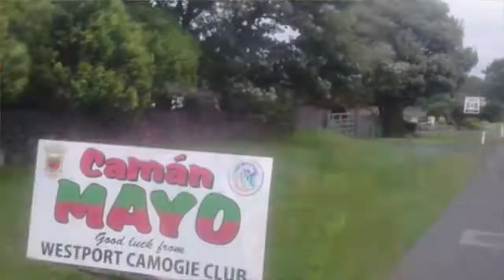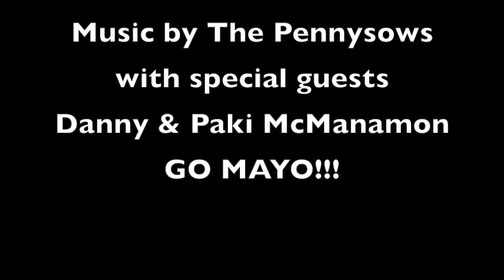Take Me Back To The Mountains of Mayo